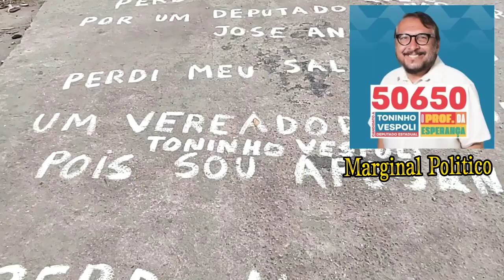SBT Lourivaldo Delfino Desafia José Aníbal Juliana Cardoso e Toninho Vespoli